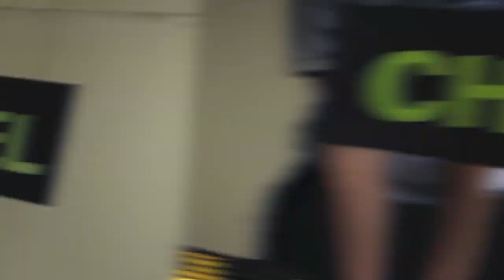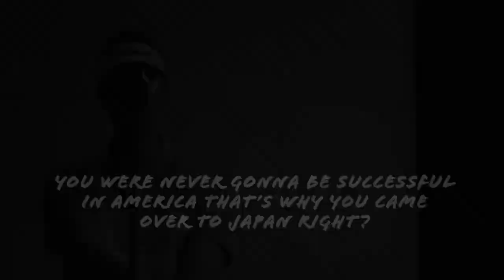#211 新シリーズ Kiwicoach Vlogシリーズ#1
無料で毎週のPGAプロスイング分析を受け取りたいですか？

私たちの週刊PGAプロスイング分析では、クラブシャフトの動き、ハンドパス、ボディムーブメントなど、測定可能なチェックポイントをお見せします。すべて無料であなたのメールに直送されます！

もっと学びたい方は、以下のウェブサイトをご覧ください:

キウィコーチが教えるスイング方法に興味はありますか？キウィコーチはアメリカPGAスイングの創始者です。私たちには、アメリカPGAスイングの開始方法を正確に示すスターターズガイドがあります。これにより、ショットのばらつきを減らし、スコアを下げることができます！

名古屋または東京近郊に住んでいますか？キウィコーチまたはキウィコーチのライセンスを持つインストラクターとの無料体験レッスンを受けたいですか？それなら、私たちの無料体験レッスンをぜひチェックしてください！